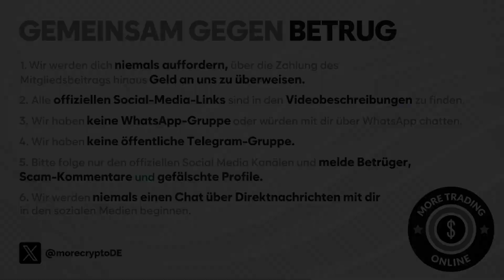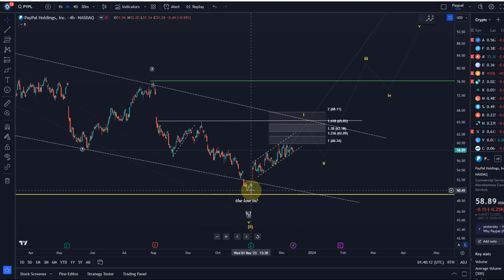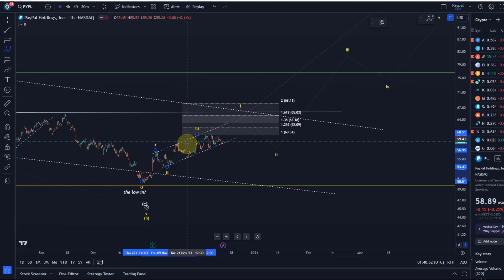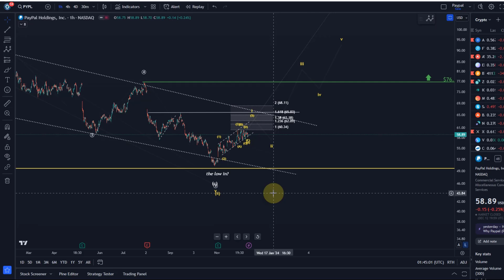Paypal PYPL Elliott Wellen Technische Analyse - Chart Analyse und Preis - Wichtige Preisniveaus